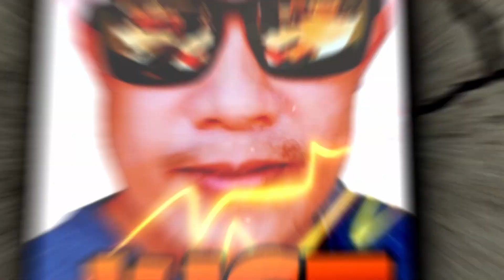VLOG 53: I Have DECIDED to...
Wazzap Chilers! For today's episode, I will share a big decision that I just recently made. I hope that you will support me in this decision that I've made.

The camera I used for this video is a Sony a6400 with a kit lens
The microphone I used is a Saramonic
The drone I used is a DJI Mini 2